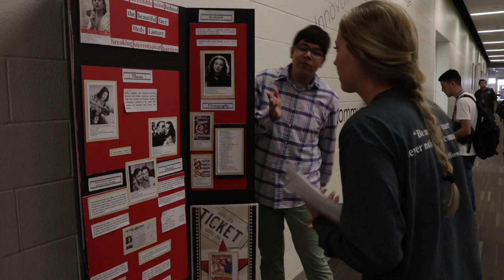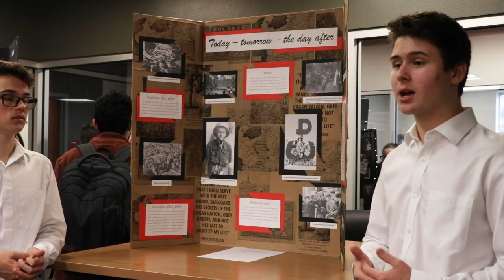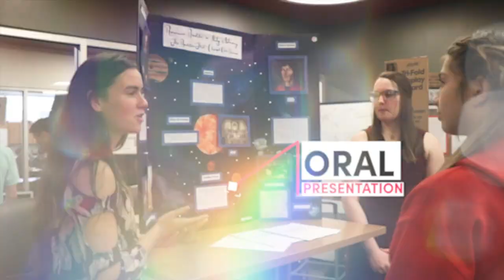Welcome to Belton New Tech! We can't wait to meet you!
It was hard to leave Belton New Tech so abruptly. Students share with future classmates the things they can't wait to get back home to and welcome the next generation of Belton New Tech students.